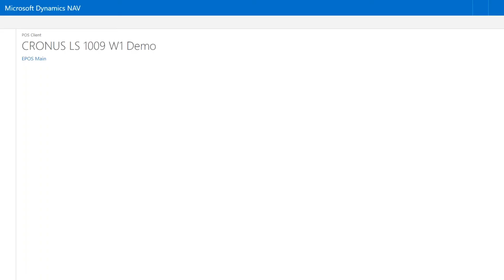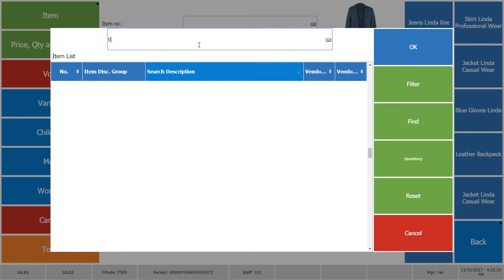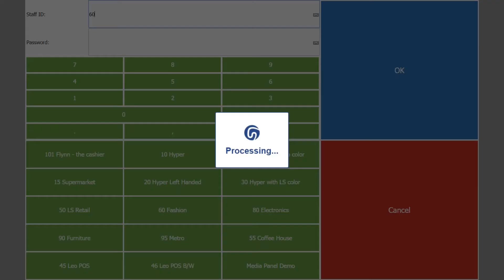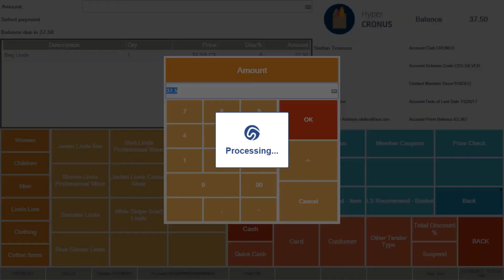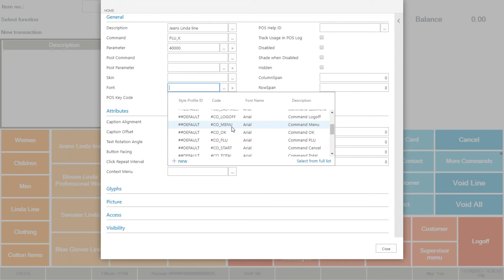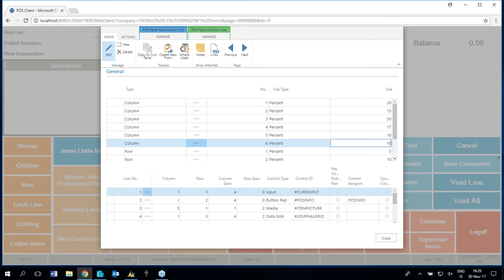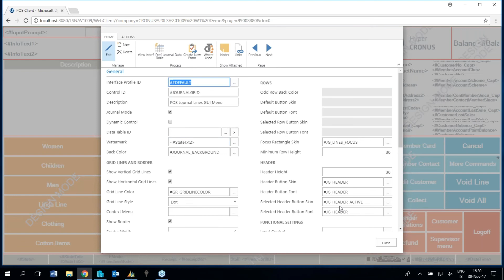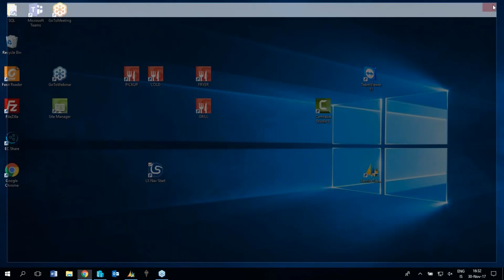LS Nav Web Pos Demo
In this webinar give a demonstration of the Web POS, a recent addition to LS Nav. The Web POS was released in 2107 and officially introduced at conneXion Madrid, April 2017.
In this demo, Aslaug Gudjonsdottir, Product Specialist, shows some of the capabilities of the LS Nav web POS. (Recorded in December 2018)